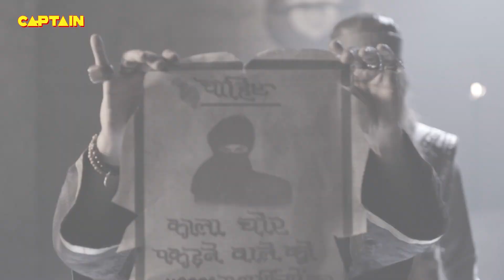अलादीन की चाची ने घेरा जब तेल की खान में यास्मीन को - अलादीन - नाम तो सुना होगा || भाग.81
Aladdin, while Jinoo is sleeping, confesses about how much he loves him and how much Jinoo has given them since he entered their lives. Elsewhere, Yasmine's friend Princess Meher slams down a helper for laughing. Aladdin and Jinoo find the genie of the ring in their house. What will they do?